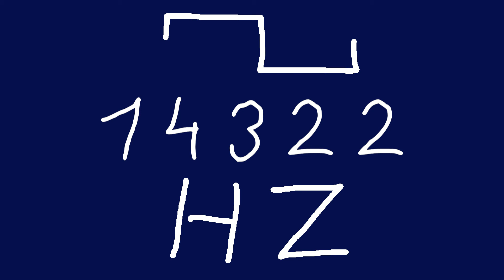14322 hz square